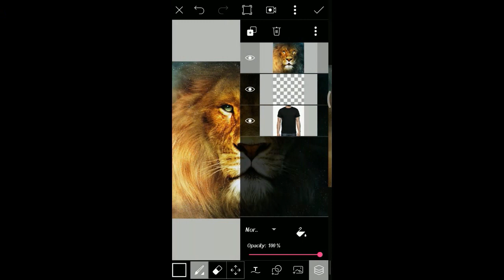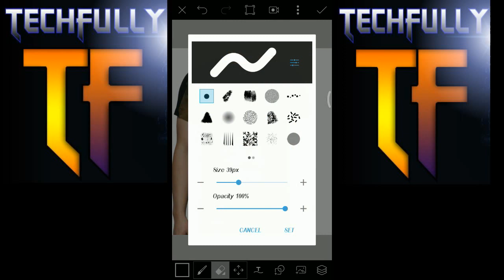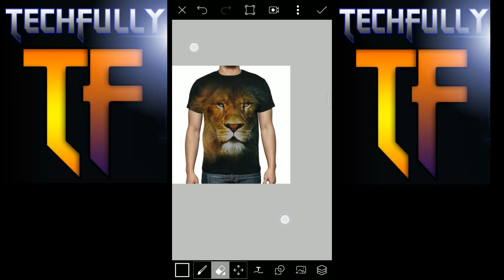PicsArt : Print Any Thing On T-Shirt PicsArt (Tutorial)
Today,, i'll teach you..how you can print anything on t-shit using picsart app within 2 minutes...if you like this tutorial so please like and share this video. and please subscribe my channel for more picsart tutorials and android tips, tricks and hack,,,computer tips,tricks and hacks. you can also learn programming with the help of this channel...Please Subscribe !!